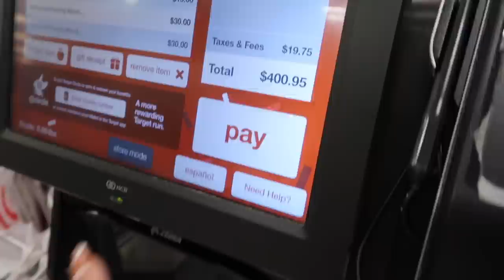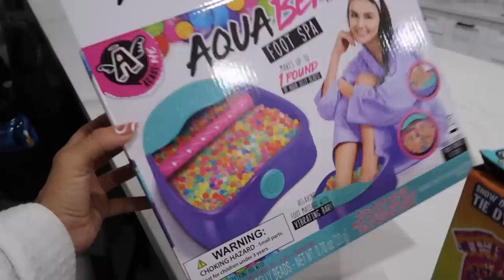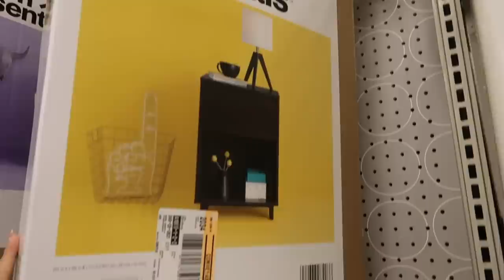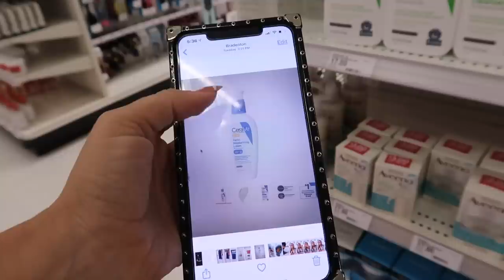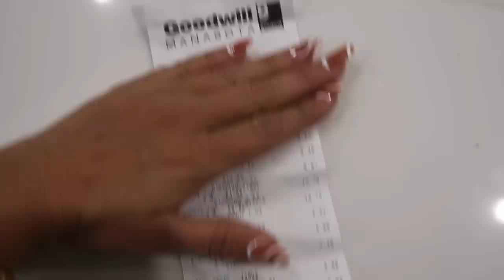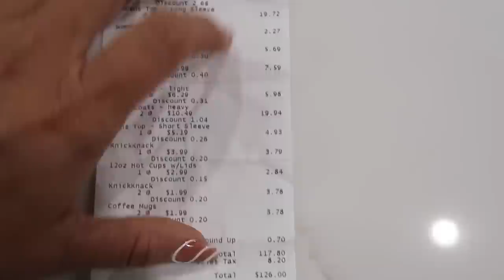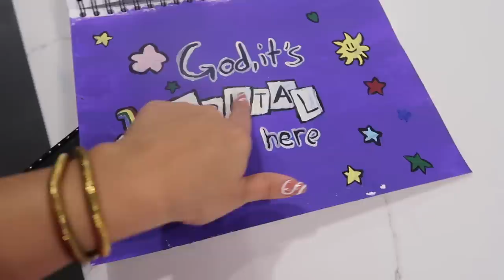SHOPPING ROOM DECOR AT TARGET / HAUL / WHY SHE DOESN'T ANSWER THE PHONE ? |VLOG#1141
SHOPPING ROOM DECOR AT TARGET $400 / HAUL  /  WHY SHE DOESN'T ANSWER THE PHONE ?